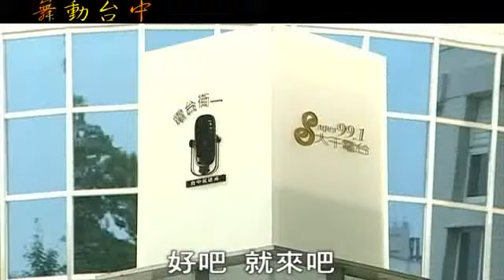舞動台中05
網路偶像劇